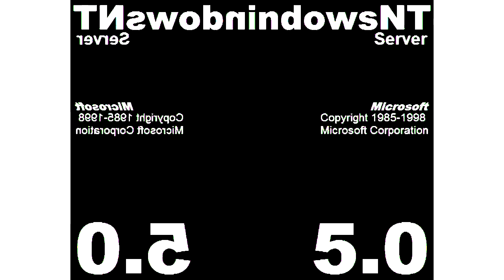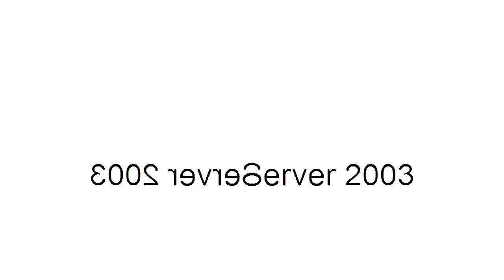All Windows Animations From MS Paint Updated V2 in G Major 1608